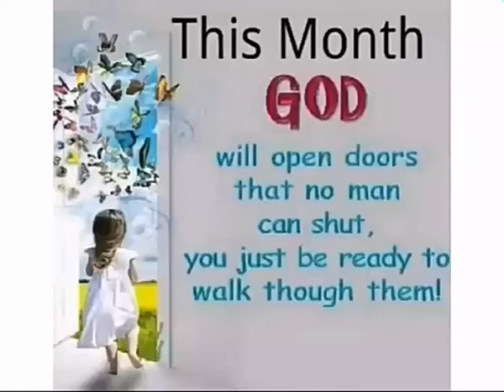Wait for it